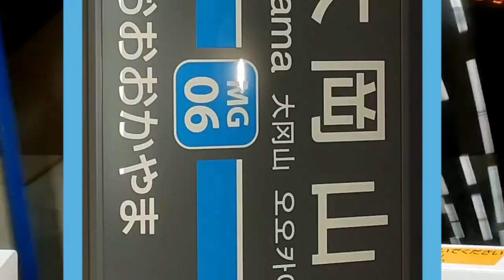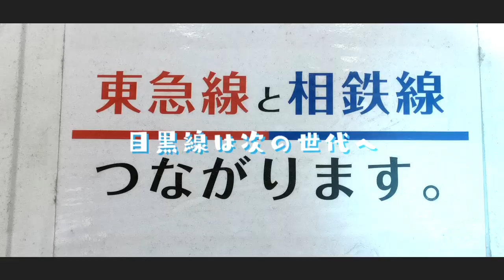キラメグロキラリ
初投稿から1年。これからもよろしくお願いいたします。